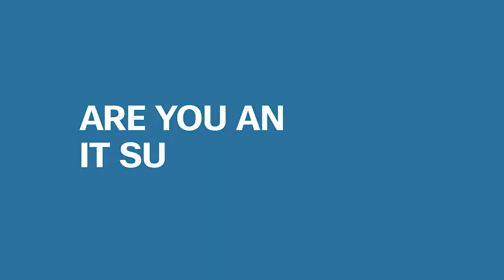Cisco Live 2018 - IT Management Interview with Marisa Chancellor and Josephina Fernandez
Using the WannaCry ransomware attack as a framework for investing in architecture and operational excellence to protect the enterprise. Follow ‘CiscoLiveEurope’ on social media and join the conversation using CLEUR.